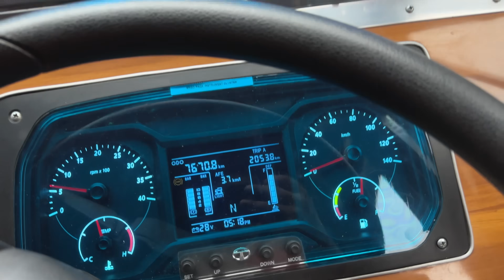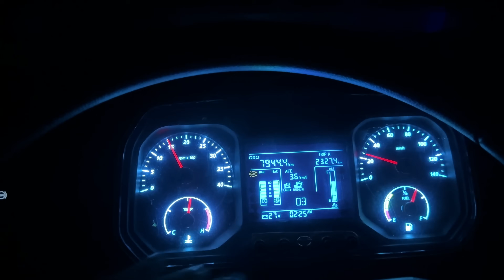Jannat ka first trip kaccha maal par || Banana loading Maharashtra to Jammu || Daily lifestyle vlog